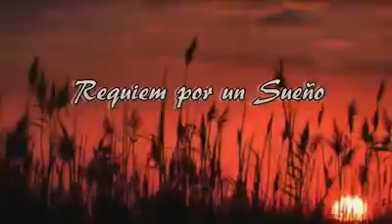REQUIEM FOR A DREAM.flv